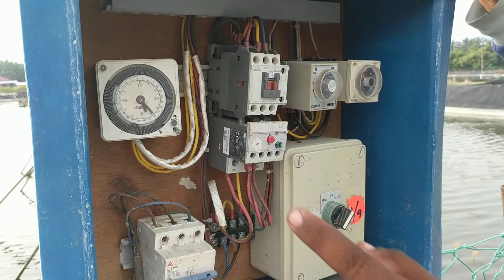চিংড়ি চাষের আধুনিক পদ্ধতি - 5 Feeding and Checking Water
চিংড়ি চাষ পদ্ধতি,
চিংড়ি চাষ করার পদ্ধতি,
চিংড়ি চাষ ও ব্যবস্থাপনা,
বায়োফ্লক পদ্ধতিতে চিংড়ি চাষ,
হরিনা চিংড়ি চাষ,
পুকুরে চিংড়ি চাষ পদ্ধতি,
ড্রামে চিংড়ি চাষ,
পুকুরে গলদা চিংড়ি চাষ,
বাগদা চিংড়ি চাষের পদ্ধতি,
biofloc চিংড়ি চাষ,
ছোট চিংড়ি চাষ,
বাগদা চিংড়ি চাষের আধুনিক পদ্ধতি,
biofloc এ চিংড়ি চাষ,
চিংড়ি মাছ চাষের নিয়ম,
চিংড়ি মাছ চাষের পদ্ধতি,
চিংড়ি মাছ চাষ করার নিয়ম,
ট্যাংকে চিংড়ি চাষ,
চিংড়ি মাছের চাষ ট্যাংকে,
মিঠা পানির চিংড়ি চাষ পদ্ধতি,
ভেনামি চিংড়ি চাষ পদ্ধতি,
ট্যাংকে চিংড়ি চাষ পদ্ধতি,
চিংড়ি মাছ চাষ পদ্ধতি,
চিংড়ি মাছ চাষ,
হাউজে চিংড়ি চাষ